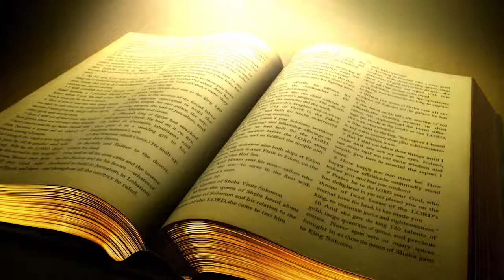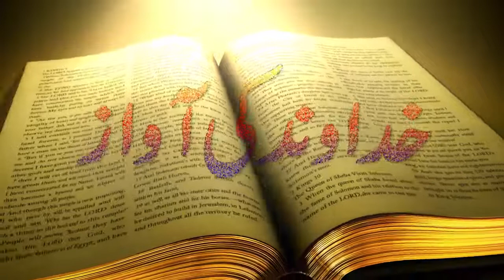Khudawand Ki Awaz Urdu Sermon Pastor Mubasher Javed John (National News Nama)